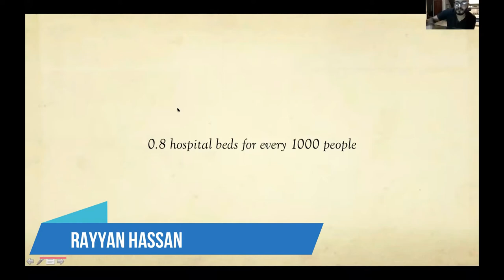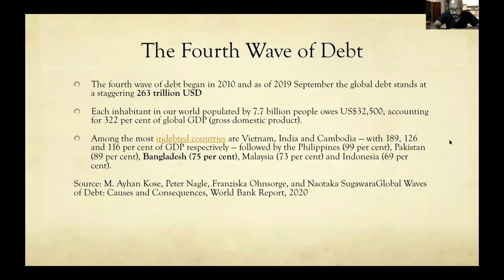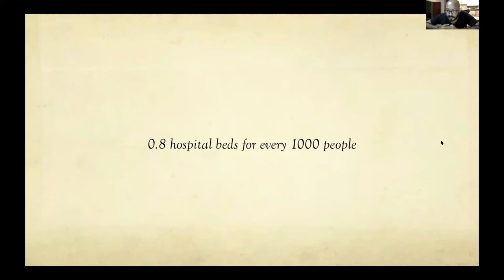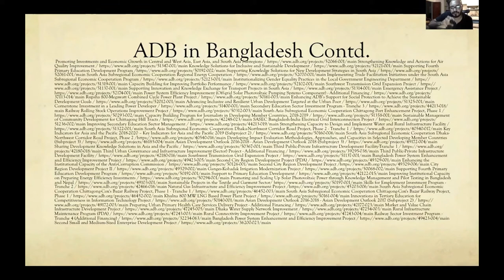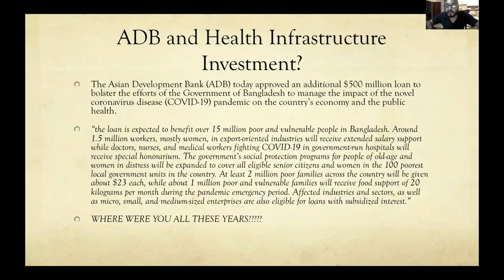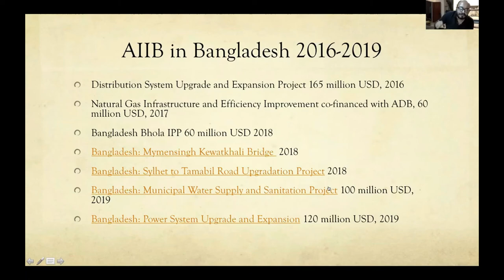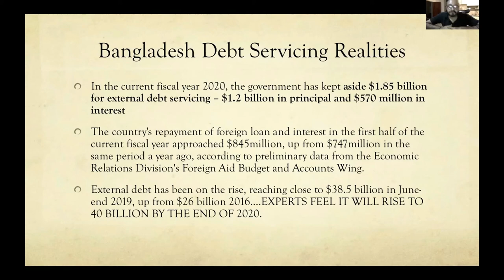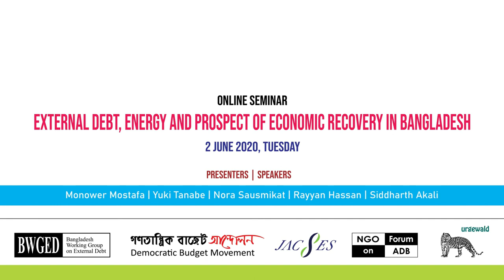Rayyan Hassan on COVID-19 Loan of ADB in Bangladesh (2 June 2020)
Executive Director of the NGO Forum on ADB Mr. Rayyan Hassan is talking on COVID-19 loans of Asian Development Bank (ADB) and Asian Infrastructure Investment Bank (AIIB) and its relationship with corruption privatization and corporatization of money in the the Webinar on "External Debt, Energy and Economic Recovery of Bangladesh" jointly organized by Bangladesh Working Group on External Debt (BWGED), Democratic Budget Movement (DBM), Japan Center for Sustainable Environment and Society (JACSES), NGO Forum on ADB and Urgewald.